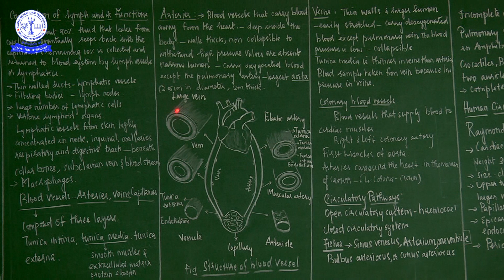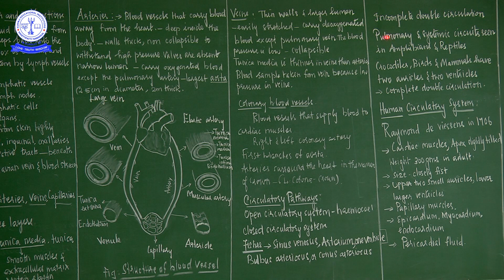11TH ZOO CIRCULATION OF BODY FLUIDS (05)